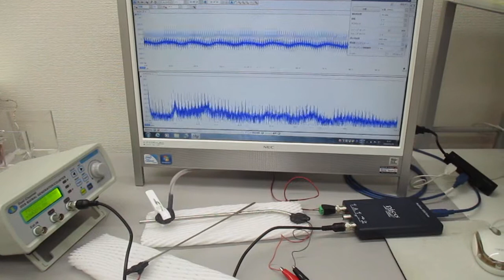オーダーメード対応超音波発振制御プローブの製造技術（特性テスト）